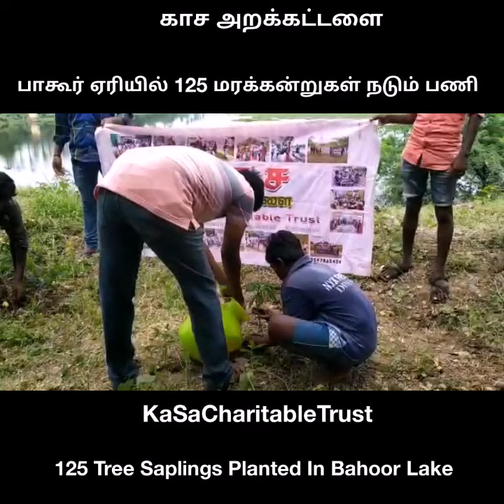பகுதியில் காசஅறக்கட்டளை சார்பாக 125 மரக்கன்றுகள் நடப்பட்டன